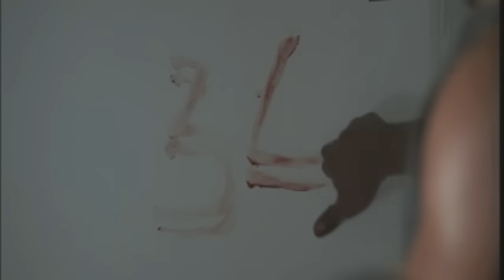Paul Campbell Reel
A collection of movies That Paul Campbell has starred in! From Dancehall Queen, First Sunday, Third World Cop to Shottas